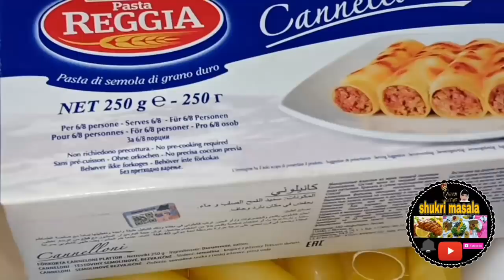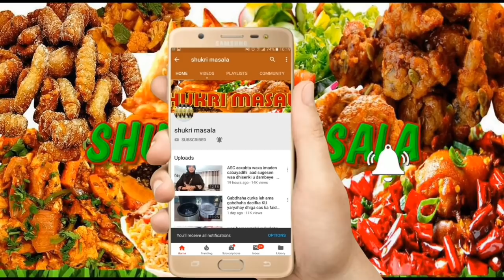ASC asxaabta alabtan sifudud aan u kariye xaba macaanah ka faideso